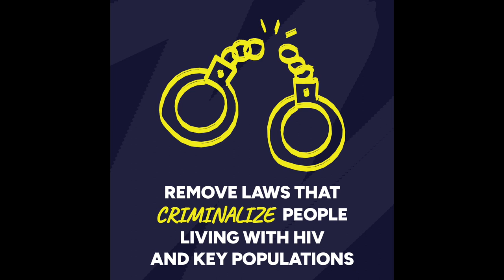World AIDS Day 2023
On 1st December, WHO, together with communities and partners will commemorate World AIDS Day 2023, under the theme “Let communities lead”.

Communities living with, and affected by, HIV, networks of people from key populations and youth leaders have been, and continue to be, essential for progress in the HIV response. They provide essential prevention, testing and treatment support services, build trust, generate innovative solutions, promote health, monitor the implementation of policies and programmes, and hold providers accountable.

The world can end AIDS with communities leading the way. That is why the theme for World AIDS Day this year is ‘Let communities lead’, and much more than a celebration of the achievements of communities, it is a call to action to enable and support communities in their leadership roles.

On World AIDS Day 2023, WHO celebrates and recognizes the invaluable contributions of communities in leading the response to HIV.